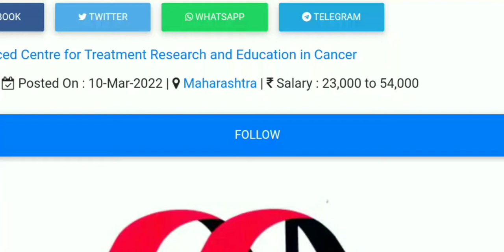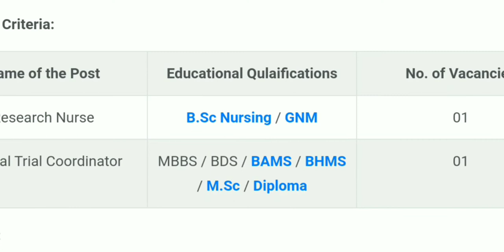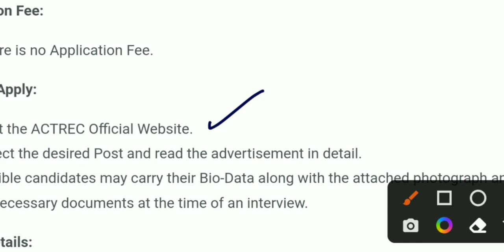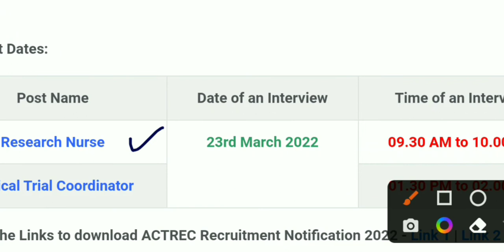Permanent Nursing Vacancy | Salary- 1Lac + || All india candidate apply